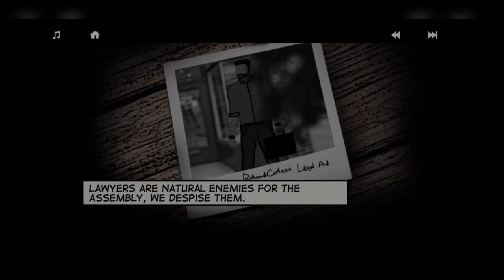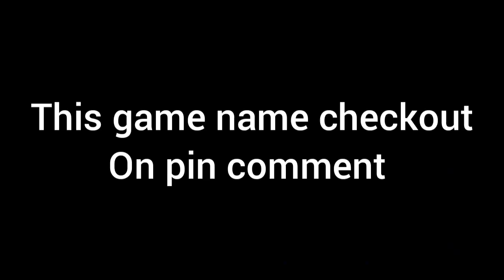The Best New Mobile Shooting Games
remedium sentinels
project lazarus
holocure
gunlocked
brotato
20 minutes till dawn
vampire survivors
top 15 new android games
top 10 free games
top 15 new games for android
fps games 2021
new games 2021
fps games 2022
top 10 free pc games
upcoming games
best free games
top 15 best fps games for android
games like free fire
top 5 games like free fire
online games like free fire
free fire like games
top 3 new games like free fire
top 3 best games like free fire
android games like free fire
similar games like free fire
pstoregaming
protech
best android games of all time
new month games for android
best 2023 games
top 10 new android games
best games android games shooting
modern warfare
top 5 best offline fps shooting games
best offline fps game
high graphics shooting games
open world shooting games
top 5 offline fps games for android
top 5 fps shooting games
top 5 fps game for android
new battleroyale game like free fire
top 5 fps games 2023
best fps
top 3 best offline games like free fire
free
top
best offline games like free fire
top 05 games like free fire
top 3 games like fire fire
offline games like free fire
top 5 best shooting games for android
best free mobile games
top android games 2023
offline android games
offline fps games
multiplayer fps games
best fps games of 2023
top 10 new fps games of 2023
android fps games 2023
top 10 best games for android
top games for android offline
best fps mobile games
new fps games of 2023
android fps games
fps games for mobile
resident evil
dead trigger 2
stromblades games
injustice 2 game
offline games 2023
top 5 high graphics games
batman game
gta games
high graphics games
top upcoming games for android
top 5 high graphics offline games
driving simulator games
top games
tamil
gaming tamil
top games tamil
top 5 games
crazy game
craziest games
crazy games
funniest games
funny game
funny games
best games of all time
android ios games
ipad games
ipad gaming
iphone games
pc games
top 5 best games for android
offline game modes shooting games for android
offline tps games for android
top 5 games for android short
multiplayer shooting games for android
best high graphics offline shooting games for android
offline shooting games
top 5 best offline multiplayer shooting games for android
top 5 best offline shooting games for android
g7 yt
worst fps games ever
top 10 worst fps games
10 worst fps games
worst fps games
shooting games for android
sonho warzone
warzone mobile sonho
games like gta 5 for android
iferg and sonho
codmobile
sonho cod
sonho cod mobile
iferg jr
sonho codmobile
sonho
sonho codm
first person shooter mobile
mobile game
realistic mobile fps
arena breakout
mobile gaming
download
top 10 best fps shooting games for android & ios
gametech
lite
low end
2gb ram
1gb ram
high graphics
lag fix
no lag games
no lag
like call of duty for android
like call of duty mobile
games like call of duty
best mobile fps games 2023
fps games for low end android
low end device
low end android
best fps games for low end mobile
best fps games for ios
fps game for android
top 10 fps games for android
mobile game tier list
best phone games
top 10 phone games
top 25 phone games
best high graphics fps android games 2022
best mobile games 2022
best mobile games to play with friends
best mobile games 2023
top 25 mobile games to play with friends
high graphics android games 2022
top 25 mobile games
top 25 free mobile games
shooting games
playrix gaming
top 10 best offline game for android
echo gaming
feburary 2023
hawksnest
noah from yt
bobby plays cod mobile
cod mobile gameplay
best new ios games
march 2023
new android games of march 2023
top 10 best offline game for android 2023
top 10 best offline game for android under 100mb
7 best fps games android & ios 2023
best fps games android & ios 2023
7 best fps games android & iyo
fps android
fps ios
fps android&ios
android games fps offline
ios games fps offline
open world game
top 5 best fps games
top 5 best fps games for android | best high graph
open world fps games 2023Best new shooting games for mobile2023 best shooting gamesbest free to play games
shooting games
2023